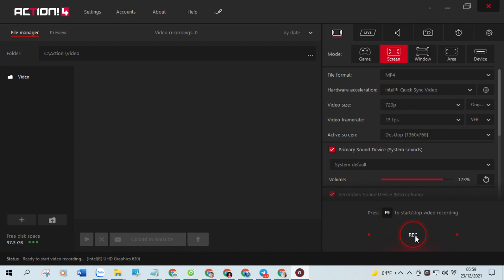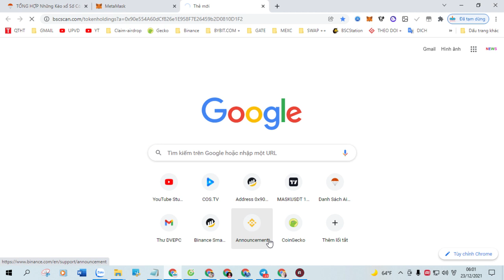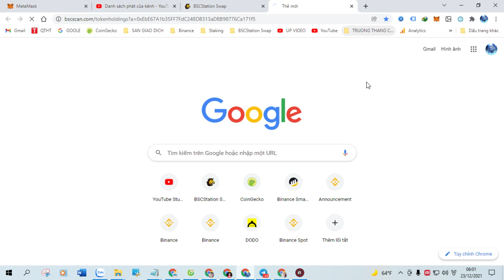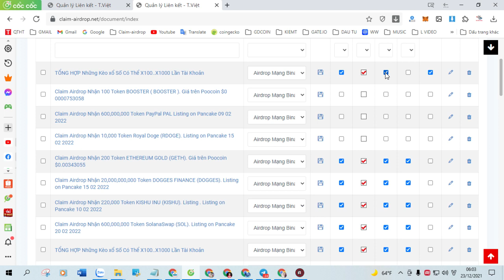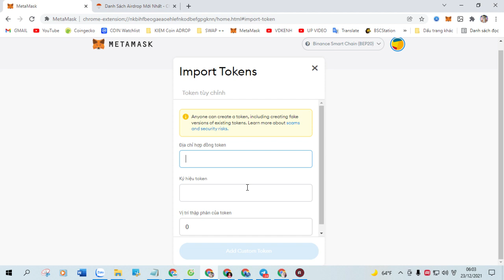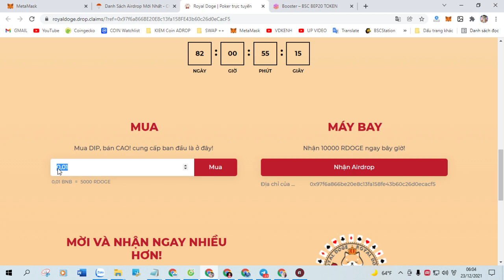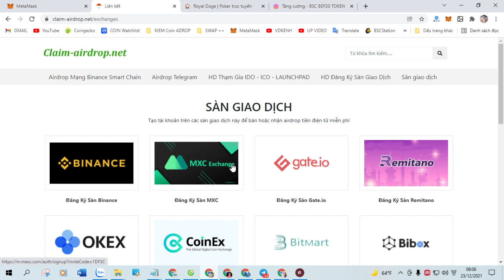Claim Airdrop Nhận 15,000 Token gold box (Gbox), Mạng BSC Ví Trustwallet, MetaMask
+ Bước 1: Sao chép Contract :  0xb2fa57113f1aba96ba59e41b410bc1050c155e26

+ Bước 2: Truy Cập Web Tại Đây Click ( Claim Airdrop ) Nhận Token